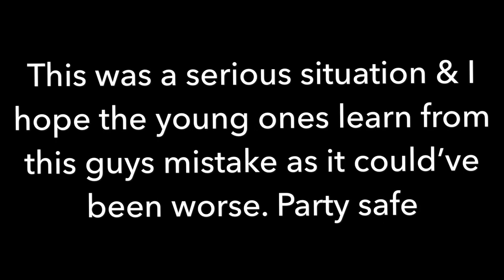THE PARTY HOST WAS STABBED, PEOPLE WERE JUMPED!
$10 OFF
Uber Eats code: eats-jasonm36981ue
**only for first time users**